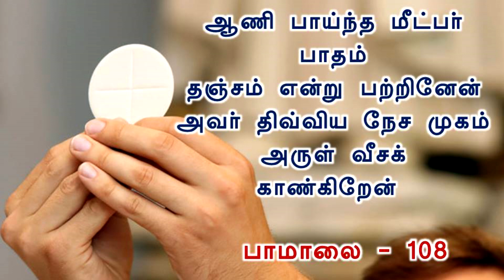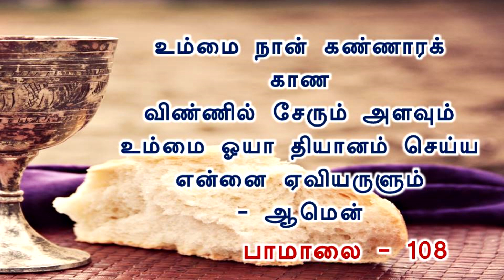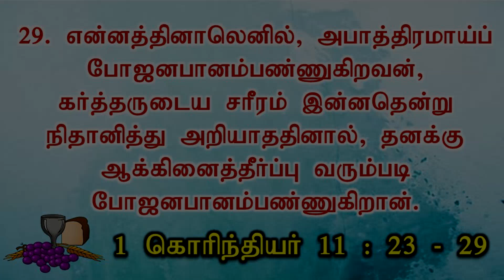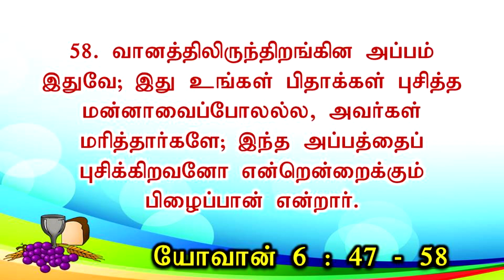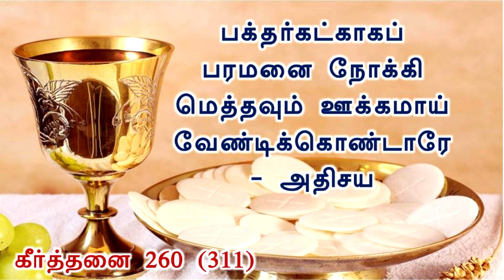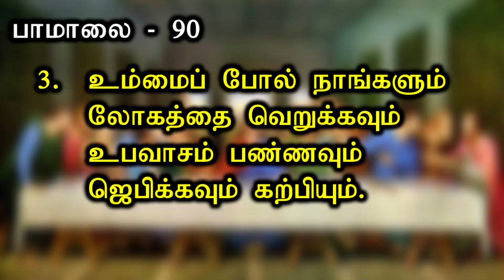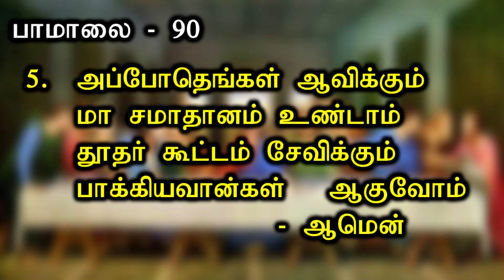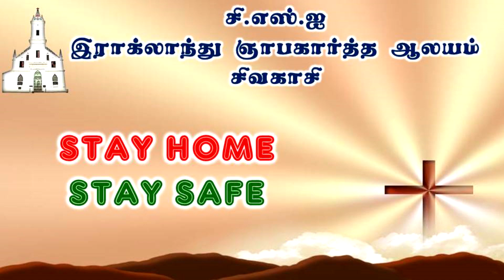maundy thursday (09/04/2020) CSI RAGLAND MEMORIAL CHURCH